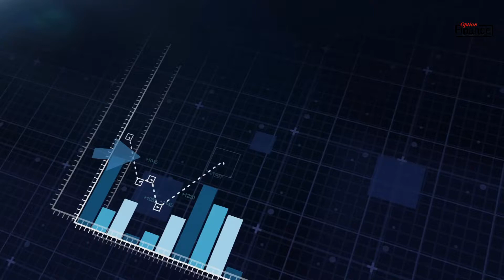Mi-séance du vendredi 25 février 2022 - Les marchés avancent au rythme des bottes russes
Analyse de la mi-séance du vendredi 25 février 2022 - Les marchés avancent au rythme des bottes russes